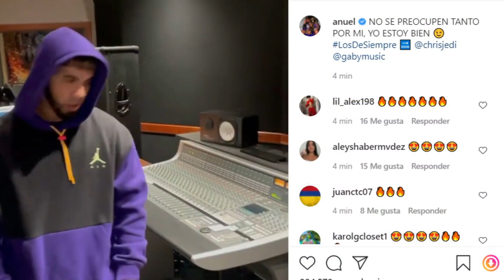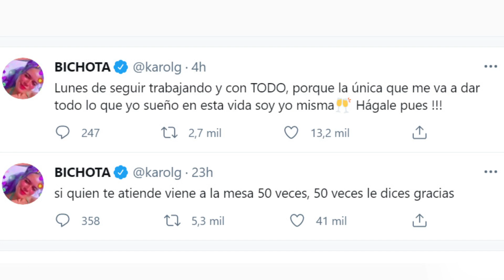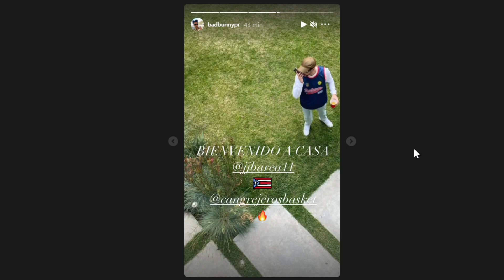ANUEL: NO SE PREOCUPEN TANTO POR MI PORQUE ESTOY MUY BIEN + KAROL G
@anuel haría una publicación donde dejó sorprendidos a muchos porque al parecer seria la nueva cancion que va a lanzar al mercado llamada losde100pre y al parecer esta muy bien de humor y @karolg tambien haria una extraña publicación y @badbunnypr en sus historias